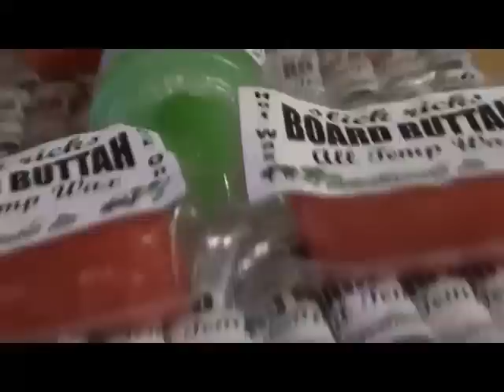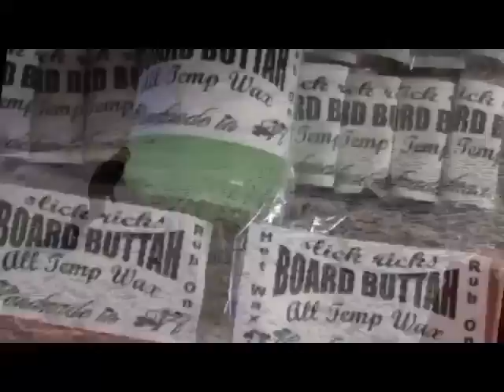whos ready for slidin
just some throw away clips, and some left overs to get the season started for my snow luvin' family. I have had a boat load of computer issues on this one.. and lets just say i am way low on Ram needed to make these proper. I had to render this out way lower then HD quality, but it was something that had to be done. This season I plan on getting a new system dedicated to graphics and video production. I hope my friends enjoy this as much as I enjoy making videos for them to watch.